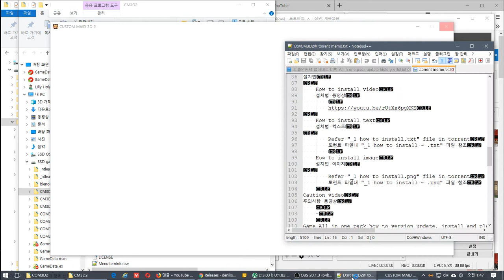custom maid 3d2 All in one - install & vanilla run (over CM3D2_1.58.0.153)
_11 All in one install. v001.cmd run (install)

CM3D2x64_L411.exe run (game run)

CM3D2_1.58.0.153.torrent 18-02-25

음... 뭘 바꿨는지 모름

올인원팩?

    Exclude VR,mods

Sample video
샘플 동영상

    Common
    공통사항

            set False

설치법

개인 질문은?

down befor
다운전에

down
다운로드

    torrent file.

setup folder
설치 위치

loading time
로딩시간